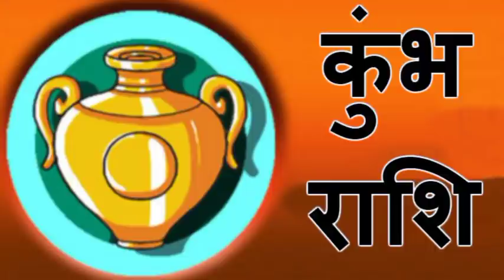कुंभ राशि को 2022 तल शनि करेंगे मालामाल। शनि का प्रभाव 2022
My Earning App
इस app से आप भी कमा सकते हैं हजारों रुपये घर बैठे download करें और देखें